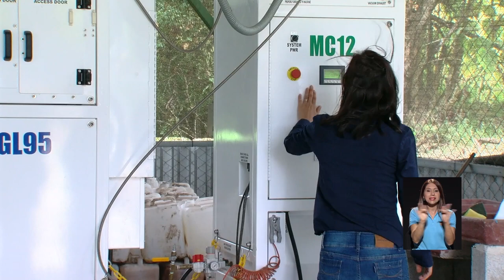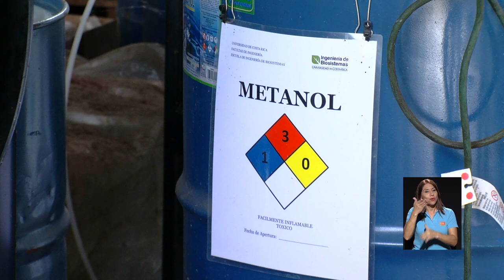Proyecto de la UCR sobre producción de biodiésel muestra prometedores resultados.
Una planta de producción de biodiesel, ubicada en la Estación Experimental de Ganado Lechero Alfredo Volio Mata de la UCR, en Ochomogo de Cartago, busca dar opciones ante la dependencia de combustibles fósiles.